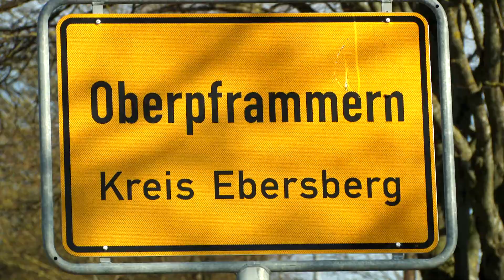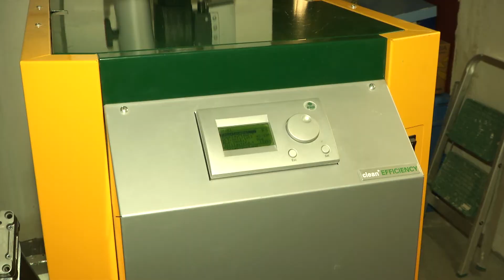Bürgerenergiepreis Oberbayern 2019: Nachbarschaftshilfe in Sachen Energieeffizienz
Sinnvolle und zukunftsweisende Lösungen für Eigenheime zu finden, steht im Fokus beim „Arbeitskreis Energie Oberpframmern“. Bereits zweimal lud der Kreis interessierte Nachbarn und Bekannte zum Informationsgespräch „nebenan“ ein. Dabei wurden effiziente Ansätze diskutiert wie beispielsweise: Photovoltaik mit und ohne Batteriespeicher, Solarthermie, Pelletheizung, Erdwärmedämmung oder Lüftungsanlagen. Auch hatte die Initiative die Idee zur Vergabe der „Grünen Hausnummer“. Die Mitglieder erarbeiteten einen Katalog mit zehn Kriterien. Wenn drei davon erfüllt sind, wird eine Plakette verliehen und ein sichtbarer Hinweis am Haus angebracht. Das soll andere zum Mitmachen motivieren. 32 Grüne Hausnummern wurden schon vergeben.